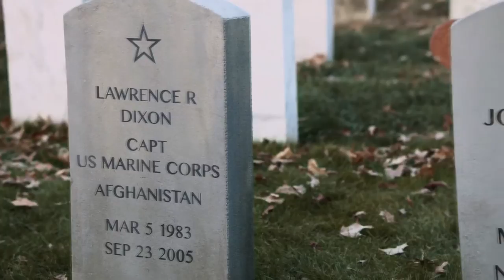John & Root [Team Rocket] || Late Goodbye (Person Of Interest)